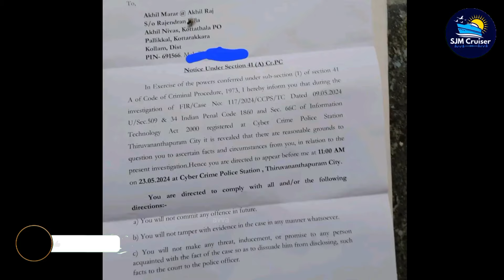ബിഗ് ബോസ് സീസണ്‍ 5 കപ്പ് കിട്ടാത്ത പക തീര്‍ക്കുന്നുവെന്ന് ആരോപണം Akhil Marar |Shoba Viswanath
ബിഗ് ബോസ് സീസണ്‍ 5 കപ്പ് കിട്ടാത്ത പക തീര്‍ക്കുന്നുവെന്ന് ആരോപണം Akhil Marar |Sobha Viswanath

അഖില്‍ മാരാര്‍ക്കെതിരെ കേസ് നല്‍കി ശോഭ വിശ്വനാഥ്; താൻ കുട്ടികളെ തല്ലുമെന്ന് പറഞ്ഞ് പോക്‌സോ കേസിനും പരാതി നല്‍കിയെന്ന് അഖില്‍; ബിഗ് ബോസ് സീസണ്‍ 5 കപ്പ് കിട്ടാത്ത പക തീര്‍ക്കുന്നുവെന്ന് ആരോപണം; താൻ ചെയ്ത കുറ്റം എന്തെന്ന് പൊലീസിനും പറയാൻ കഴിയുന്നില്ലെന്നും ബിഗ് ബോസ് ജേതാവ്

©NOTE: Some Images, videos, text and graphics shown
this video is used for entertainment.